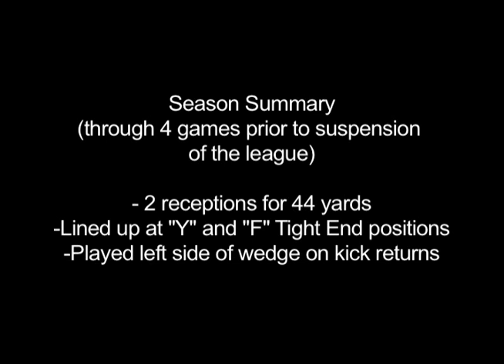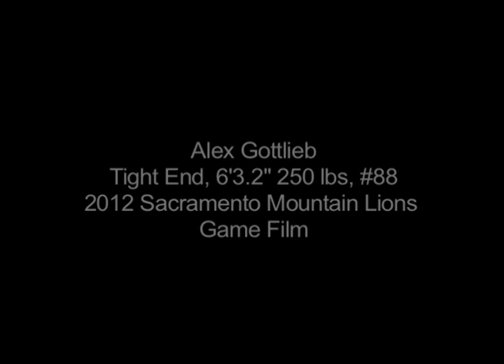Alex Gottlieb, # 88, Tight End, 250 lbs, 6'3.2"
Sacramento Mountain Lions vs. Las Vegas Locos 10/10/2012 2nd Qtr Part 2